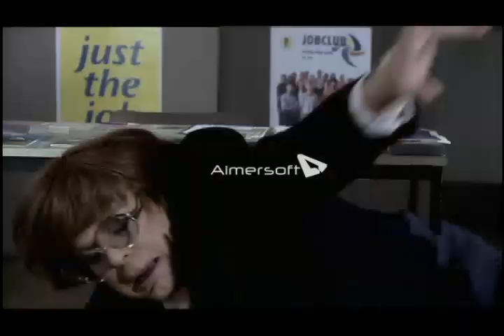Pauline & Ross fight